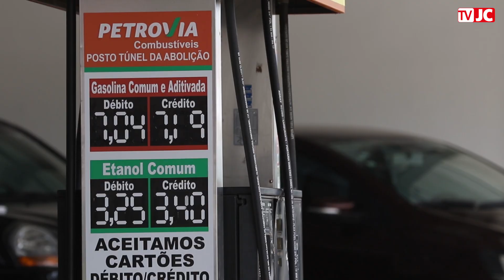Postos de combustíveis da RMR registram falta de gasolina e álcool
Reportagem:
Imagens: Bobby Fabisak/JC Imagem